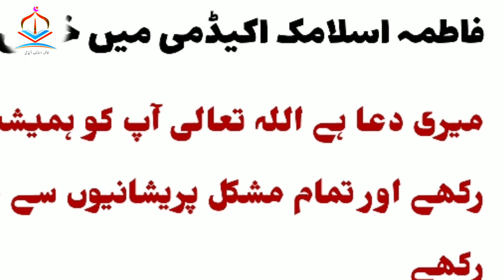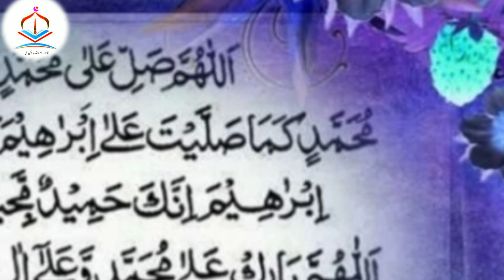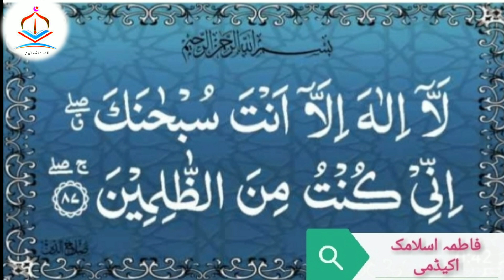mushkil se mushkil hajat ka wazifa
Mushkil Hajat Ko Pora Karne Ka Powerful Wazifa  Har Hajat Puri Hogi Har Maqsad Mai kamyabi Hogi